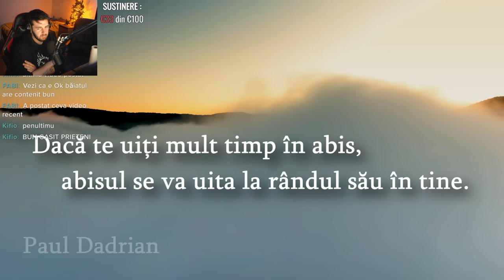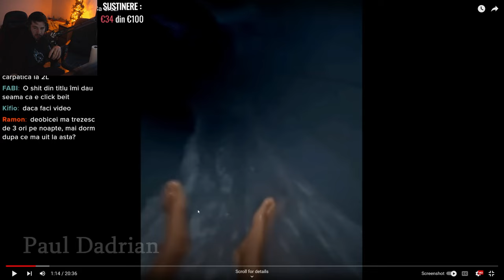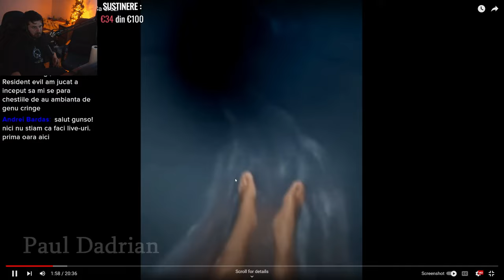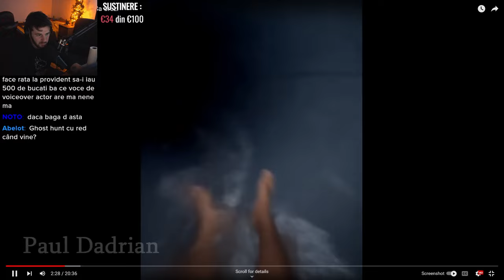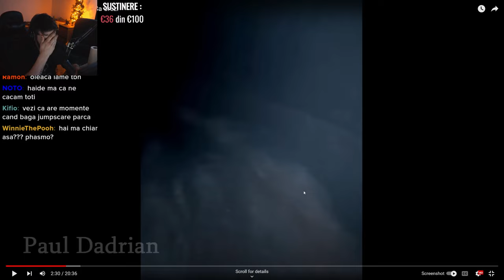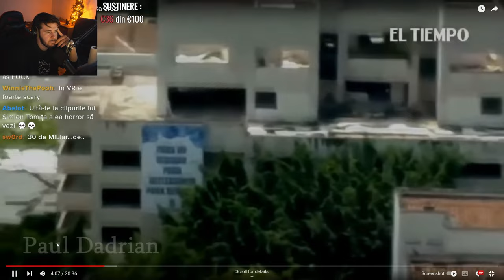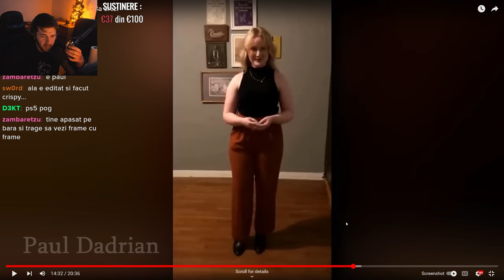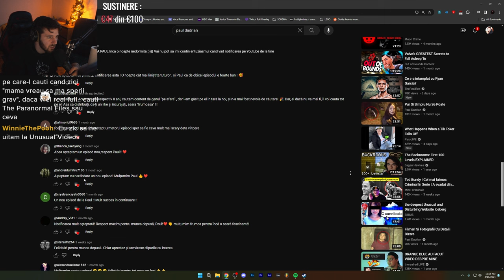Mi-e frica de Paul Dadrian..